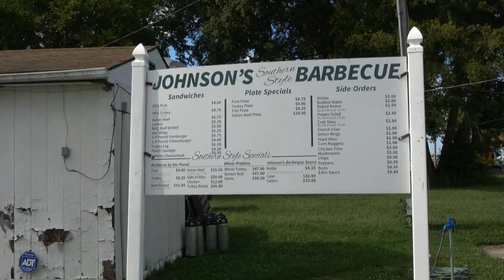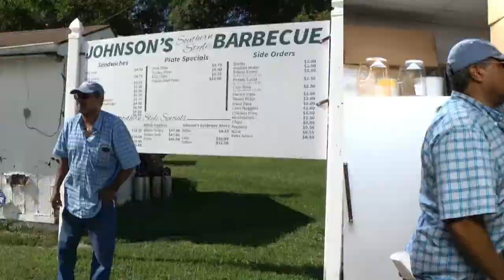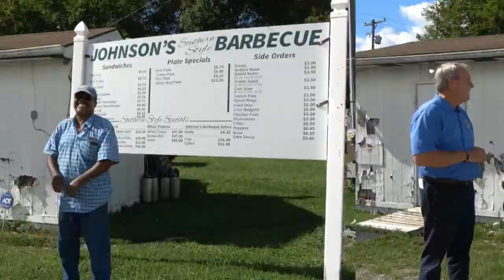Johnson’s Southern Style BBQ | SIMADE Expo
Johnson’s Southern Style BBQ is a restaurant in Harrisburg that has been serving the Southern Illinois community for four generations.